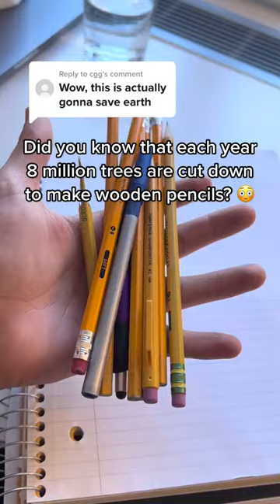Who wants one for school?